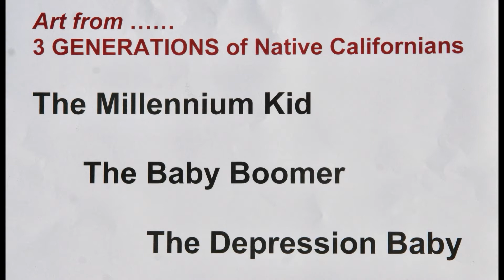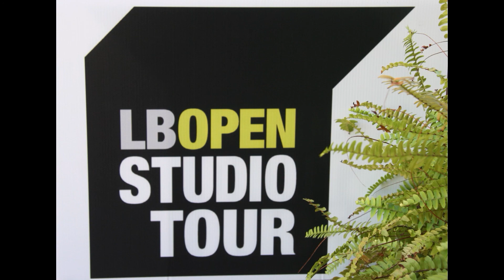Meet some of the Artists on the LB Open Studio Tour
Here are a few of the over 50 Artists who’s studios you can visit for FREE. Saturday & Sunday October 14 & 15, 2017